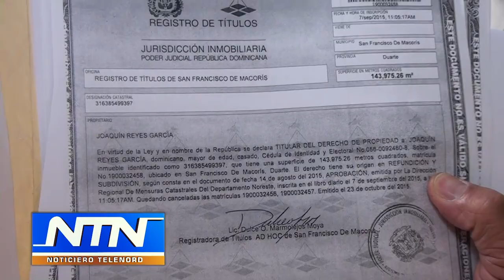Imponen prisión preventiva contra invasores de terrenos en Las Colinas SFM